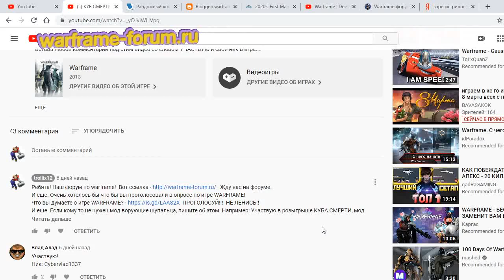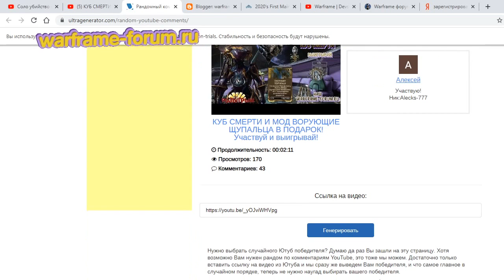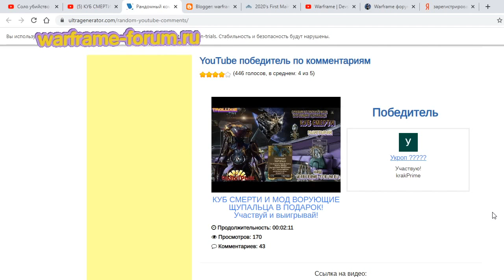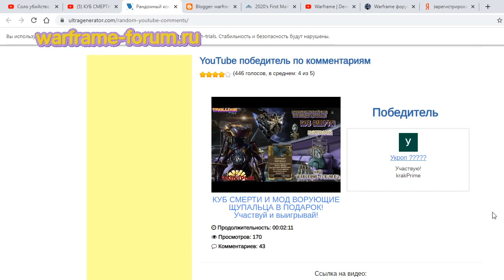Розыгрыш Куба смерти и МОДА "ВОРУЮЩИЕ ЩУПАЛЬЦА" - смотреть победителей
Наш форум по warframe!  Вот ссылка